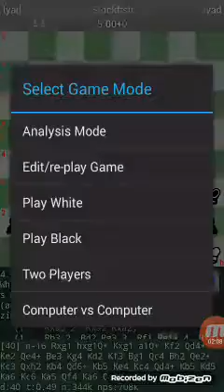وضع جميل جدا